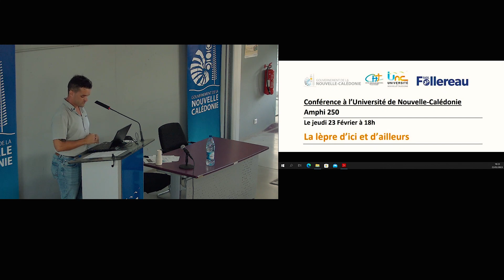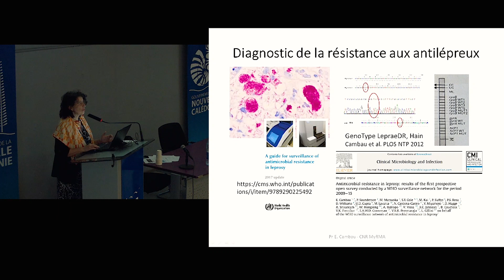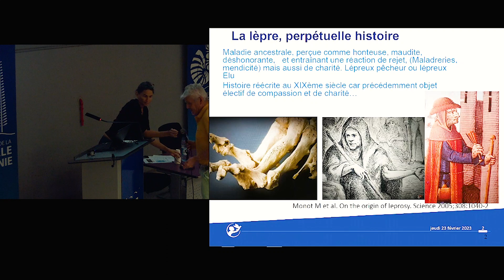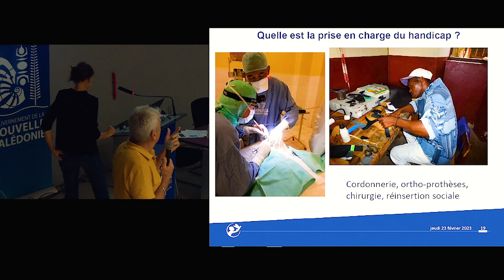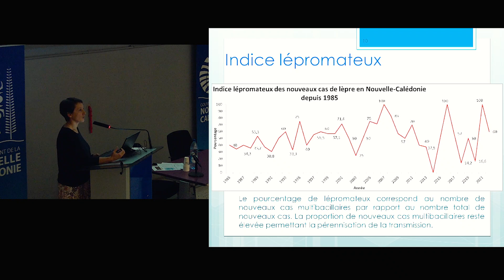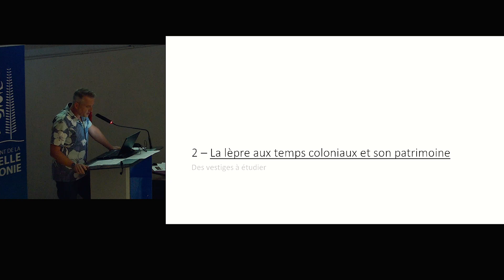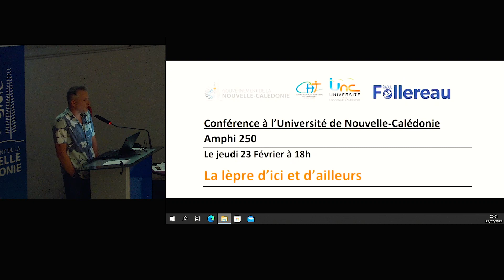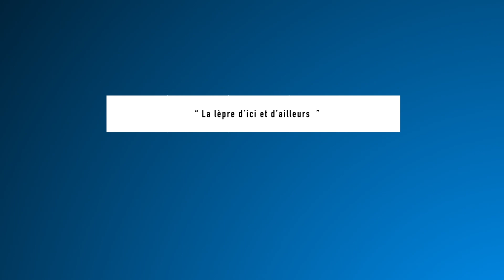Conférence – La lèpre d’ici et d’ailleurs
La lèpre est toujours présente en Nouvelle-Calédonie, entre 3 et 10 nouveaux cas sont diagnostiqués chaque année. Des zones d’endémicité subsistent. Dans le cadre de la stratégie de l’Organisation Mondiale de la Santé (OMS) 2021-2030 Vers Zéro Lèpre, le territoire poursuit ses actions pour l’éradiquer.

Cette conférence vous propose un tour d’horizon sur la lèpre ici et dans le monde. Comment est perçue la maladie ? Comment la reconnaître ? Quelles sont ses complications ? Le traitement existe : en quoi consiste-t-il ? Il sera également question d’un point sur la situation épidémiologique en Nouvelle-Calédonie, ses origines avec l’exemple d’un cas archéologique de lèpre pré-européen découvert aux Marquises.

 Pr. Emmanuelle CAMBAU : Mycobacterium leprae, la bactérie responsable de la lèpre
 Dr Bertrand CAUCHOIX : La lèpre : physiopathologie, diagnostic et complications
 Dr Cécile CAZORLA : Le point épidémiologique en Nouvelle-Calédonie
 Louis LAGARDE et Frédérique VALENTIN : La lèpre dans le Pacifique: le point de vue de l’archéologie
 Patrice GODIN : Lèpre et culture en Nouvelle-Calédonie